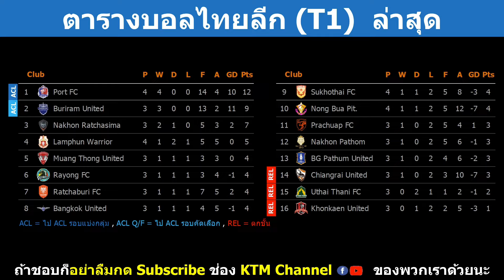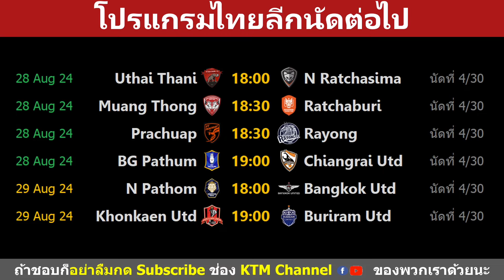ผลบอลไทยลีกเมื่อคืน : ท่าเรือไล่ขยี้สุโขทัย หนองบัวบุกเจ๊าลำพูน (27/8/24)